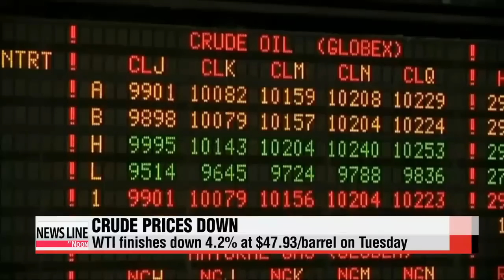Oil prices drop to below $48/barrel 국제유가 급락, 5년 8개월만 최저치 파장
Global crude prices slumped again on Tuesday, recording a near 10 percent drop in just two days... with U.S. benchmark oil slipping below the psychologically-important 50 dollar mark per barrel.
This translated into losses for U.S. stocks as well.
Kim Min-ji has this report.
Another oil shock.
Global crude prices plummeted to fresh lows on Tuesday over concerns of oversupply and sluggish global growth.
U.S. benchmark West Texas Intermediate fell 4-point-2 percent to about 48 dollars a barrel,... after dipping below the symbolic threshold of 50 dollars the previous day.
Benchmark Brent crude also shed nearly four percent to just over 51 dollars per barrel.
Both are their lowest levels since the spring of 2009.
Crude prices have slumped almost 10 percent this week alone.
This comes after Saudi Arabia, the biggest OPEC producer, cut its selling prices in Europe,... a move that demonstrates a desire to protect its market share.
On Tuesday, Saudi Arabia′s King Abdullah said the country will maintain a firm will to deal with the challenges posed by falling crude prices,... giving no indication that supplies will be cut.
The dip in oil prices translated into losses on Wall Street.
The Dow Jones industrial average fell 130 points, or nearly one percent,... while the S&P 500 also lost about one percent,... on the back of a sell-off in energy stocks.
It was more or less the same in Europe,... with markets falling about one percent each.
Crude prices have been on a downward spiral since June, and have lost more than half their value in that time.